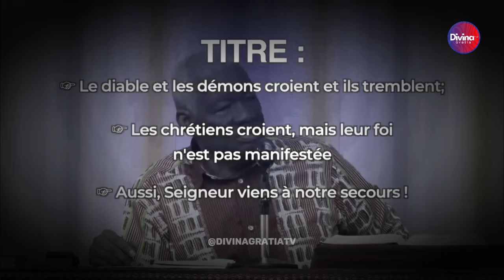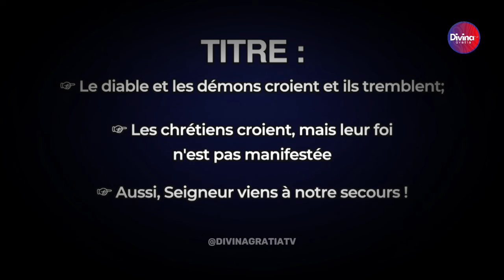Le diable et les démons croient et ils tremblent - Dr Mamadou KARAMBIRI - 1ere partie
→ Likez
→ Partagez
→ Commentez

▬▬▬▬▬▬▬▬ LIVRES UTILES ▬▬▬▬▬▬▬

▬▬▬▬▬▬▬▬ LIENS UTILES ▬▬▬▬▬▬▬